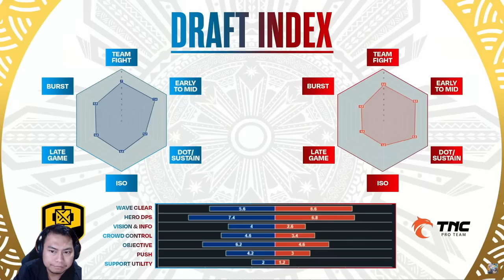PASIF TNC = PASIF AE KAH?! - APBREN vs TNC - Game 1